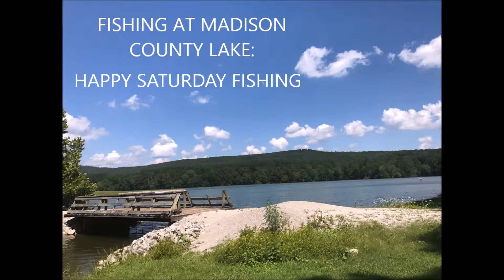FISHING AT MADISON CO LAKE: HAPPY SATURDAY FISHING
On the first week in September, we went fishing at Madison County Lake on Saturday. We had a good day of fishing, happily catching fish and having fun.